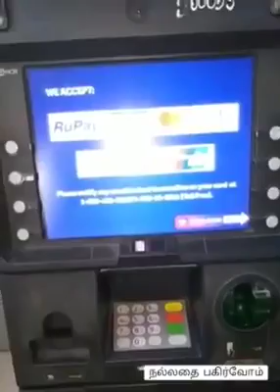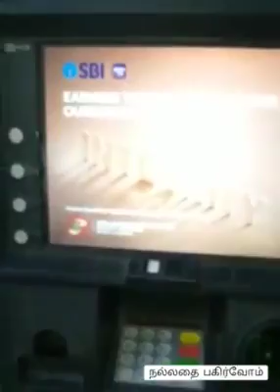ATM-ல ATM Pin number திருடுற ஜிப்பா...மக்களே உஷாரா இருங்க...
பாண்டிச்சேரியில் நடந்த சம்பவம் ..